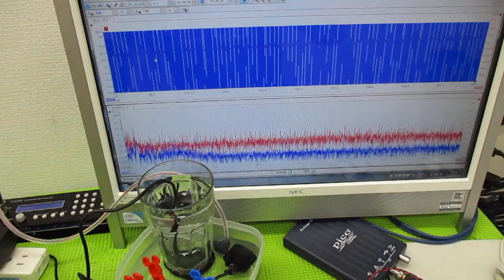メガヘルツの超音波発振制御プローブを利用した実験動画 ultrasonic-labo